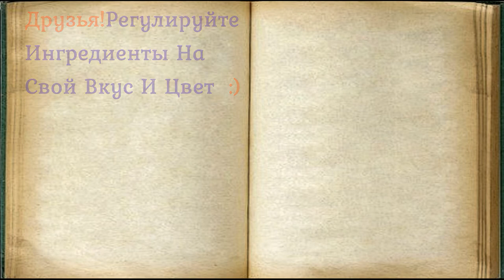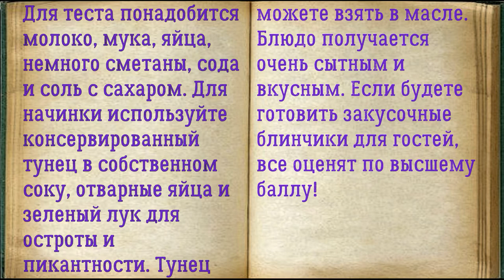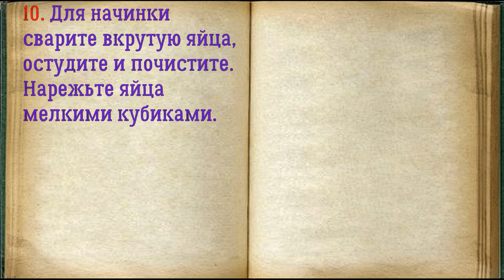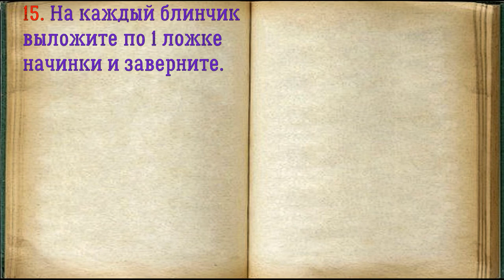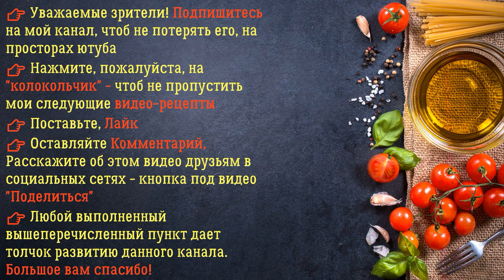Блины С Тунцом / Книга Рецептов / Bon Appetit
✅ Блины С Тунцом 👇

Ингредиенты:
*Зеленый лук  — 5 Грамм
*Сахар  — 0,5 Чайных ложки
*Мука пшеничная  — 1 Стакан
*Майонез  — 1 Столовая ложка
*Сода пищевая  — 0,5 Чайных ложки
*Масло растительное  — 2 Столовые ложки (в тесто)
*Яйца куриные  — 3 Штуки (2 — в начинку, 1 — в тесто)
*Тунец консервированный  — 200 Грамм (в собственном соку или в масле)

Для теста понадобится молоко, мука, яйца, немного сметаны, сода и соль с сахаром. Для начинки используйте консервированный тунец в собственном соку, отварные яйца и зеленый лук для остроты и пикантности. Тунец можете взять в масле. Блюдо получается очень сытным и вкусным. Если будете готовить закусочные блинчики для гостей, все оценят по высшему баллу!

👉 Пошаговое приготовление 👇

1. Подготовьте все ингредиенты.

2. Приготовьте блинное тесто. Вбейте 1 куриное яйцо в миску, всыпьте сахар и соль.

3. Взболтайте яичную смесь при помощи венчика.

4. Добавьте сметану и всыпьте соду.

5. Еще раз перемешайте тесто.

6. Влейте половину порции молока.

7. Всыпьте в тесто просеянную муку и размешайте венчиком, чтобы не было комочков.

8. Влейте оставшееся молоко, немного растительного масла и перемешайте до однородной жидкой структуры. Тесто готово.

9. Сковороду смажьте маслом и пожарьте блины с двух сторон.

10. Для начинки сварите вкрутую яйца, остудите и почистите. Нарежьте яйца мелкими кубиками.

11. Зеленый лук мелко нарежьте колечками.

12. Достаньте тунец из банки, разомните вилкой. Сок не понадобится.

13. К тунцу всыпьте яйца и лук, перемешайте.

14. Добавьте в начинку майонез, черный молотый перец, перемешайте. По желанию немного посолите.

15. На каждый блинчик выложите по 1 ложке начинки и заверните.

16. Заверните все блинчики с начинкой.

17. Вкусные и необычные блины с тунцом будут к месту за праздничным столом или семейным ужином.